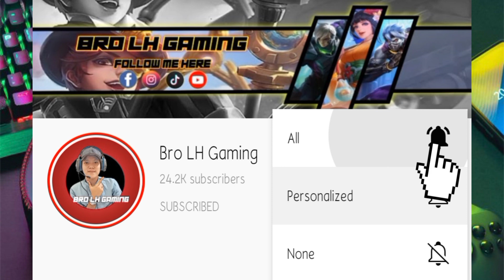ប្រើ Promote Diamond ទិញឈុតក្រៅ Epic Gusion | MLBB Gusion | Mobile Legend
๏ Topic : ប្រើ Promote Diamond ទិញឈុតក្រៅ Epic Gusion | MLBB Gusion | Mobile Legend

▶▶ Game     : Mobile Legend Bang Bang
▶▶ Name     : Bro LH Gaming
▶▶ Server    : Asia
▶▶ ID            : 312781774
▶▶ Record   : System
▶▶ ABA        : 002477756